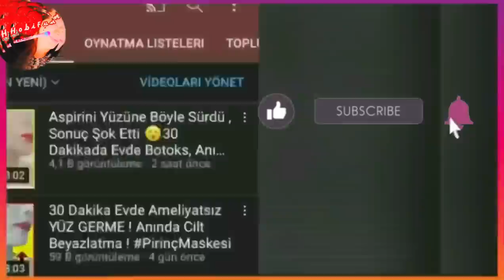I Made CARROT FACIAL SERUM, Massaged A Few Drops Before Sleep, Got PORCELAIN SKIN Without WRINKLES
Carrot facial serum is perfect for removing wrinkles, spots and it tighten and brighten your face very quickly. Before you sleep ,wash your face and massage just a few drops of carrot oil , then when you get up you will look 10 years younger. I Made CARROT FACIAL SERUM, Massaged A Few Drops Before Sleep, Got PORCELAIN SKIN Without WRINKLES @Hobifun
0:00 Carrot facial serum
0:43 Put grated carrot into microwave for 1 minute
1:30 Add 3 table spoons of Coconut oil into grated carrot
2:44 Filter the carrot oil after 3 days
4:26 Add 6 - 7 drops of Vitamin E
5:35 How to apply carrot serum onto your face ( onto my face :) )
6:27 Love all of you
 I Made CARROT FACIAL SERUM, Massaged A Few Drops Before Sleep, Got PORCELAIN SKIN Without WRINKLES @Hobifun
NOTE : Personal care videos are never for therapeutic purposes!!! Recipes should be applied for each skin type by testing them next to the ear first!! My channel is not responsible for any undesirable situation that will occur as a result of the application.
* Make sure to do small tests for all recipes, recipes are not doctor's advice.